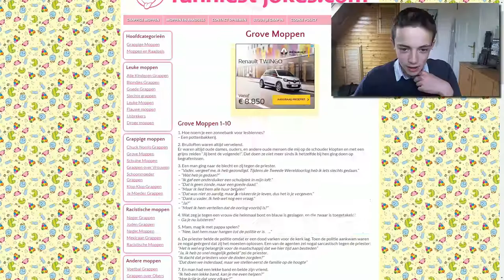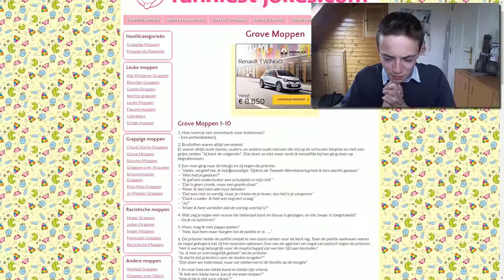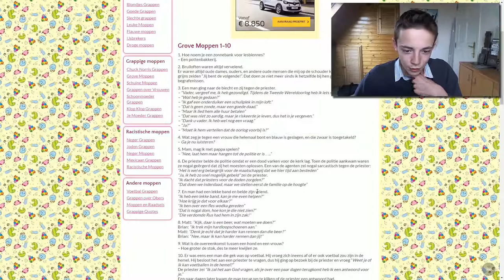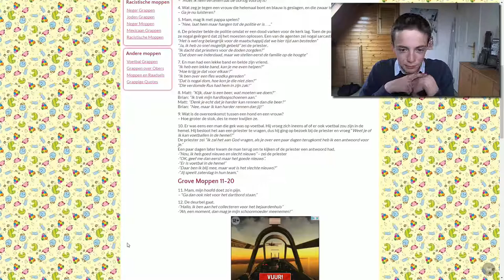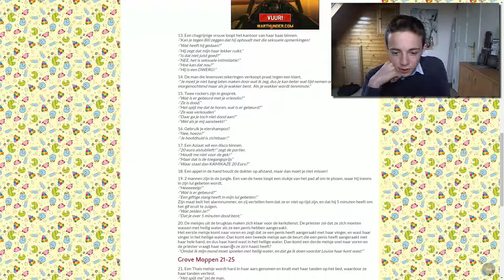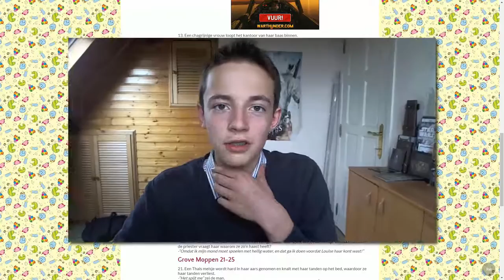''GROVE MOPPEN!' ~ Niet bestemd voor 12 jarige kinderen